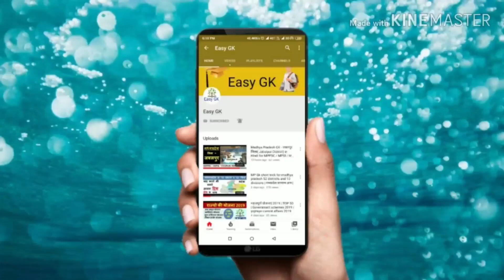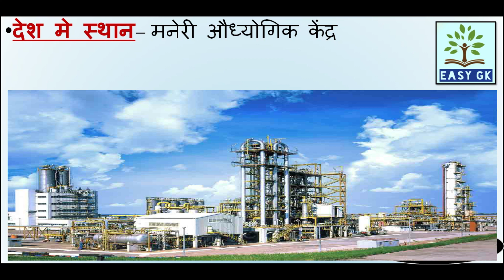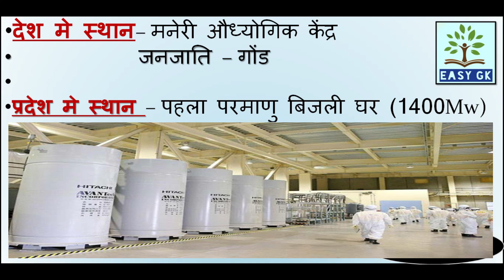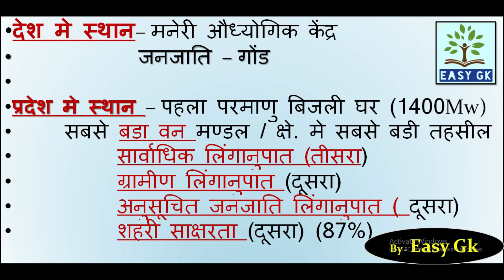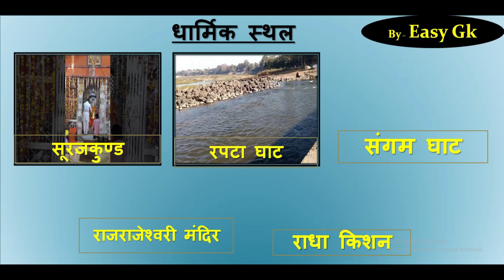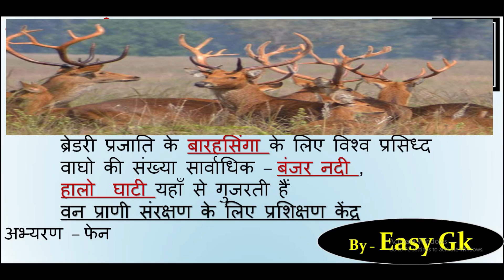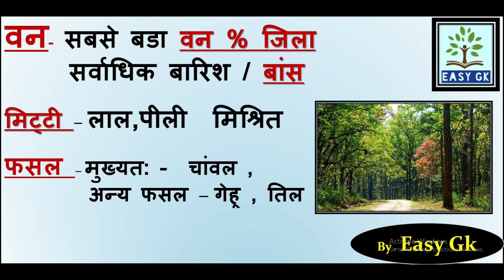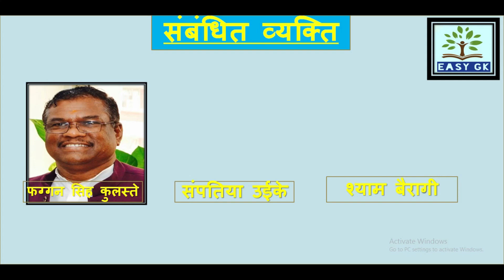Madhya Pradesh GK -मण्डला जिला ( mandla District) in Hindi for MPPSC / MPSI / MP. POLICE/ PEB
इस वीडियो में हमने Mission MPPSC / MPSI / MP POLICE/ ALL VYAPAM EXAM के तहत हम मध्यप्रदेश के 52 जिले ओर 10 संभाग कवर करगे। मध्य प्रदेश के सभी प्रतियोगी परीक्षाओं की दृष्टि से अत्यंत महत्वपूर्ण है राय अवश्य दें... धन्यवाद.

in this video lecture I have cover Mandla District (मण्डला जिला ) of Madhya Pradesh in mp gk series 52 Districk and 10  division  in hindi  which is very important of all exams of Madhya Pradesh or mppsc, upsc, mpsi , mp police , PEB group-2, group-3 gk in hind

MP GK / Madhya Pradesh GK /मध्यप्रदेश सामान्यज्ञान /
Madhya Pradesh Gk Questions / MP Gk in hindi /  / MP GK 2019 /
Madhya Pradesh GK - MPPSC Exam Special
MP GK CURRENT/MP GK (general knowledge )/
MPPSC/MP SI/VYAPAM / PATWARI / MP POLICE/
mp gk for mppsc/ mpsi /mp police
DAILY MP CURRENT AFFAIRS | MP DAILY CURRENT AFFAIRS | MP CURRENT AFFAIRS 2019
MP GK - मध्य प्रदेश सामान्य परिचय in hindi/MISSION MPPSC/SI AND VYAPAM EXAMS
मध्य प्रदेश को जानिये |MP Special gk in HIndi

m p teacher vacancy
mp guest teacher
m.p. teacher vacancy  latest news
m.p teacher job
m.p. teacher vacancy  latest update
m p guest teacher news
संविदा शिक्षक,

: Don't forget to SUBSSCRIBE 'EASY GK' youtube channel for more creative videos.